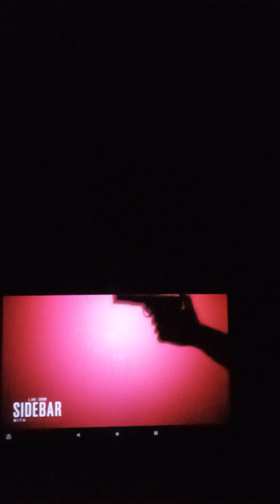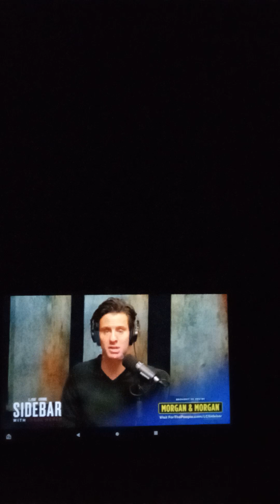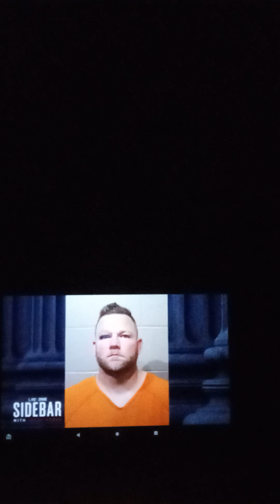Youth baseball coach charged with raping child, possibly infecting her with HIV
YouTube is taking my material down  and editing my add description with out my permission and removing certain material but allowing youtube who has more subscription and views  this is my material my material is me .